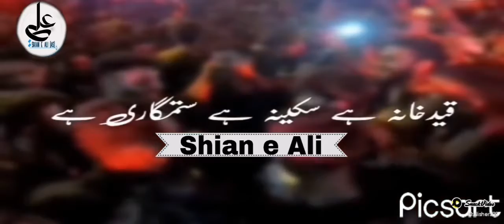jab mughy app ke qatil ne/Ayyam e Sakina s.a /Shian e Ali